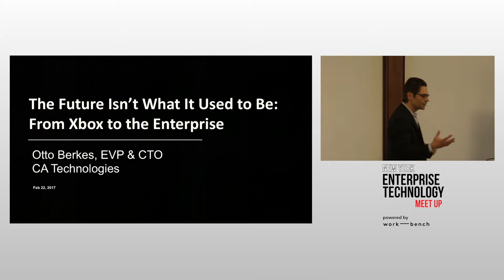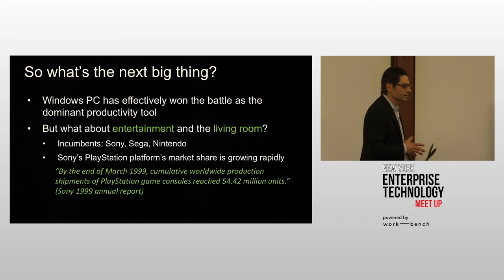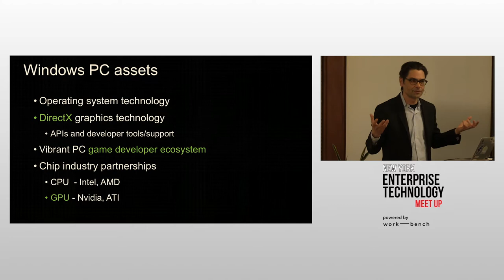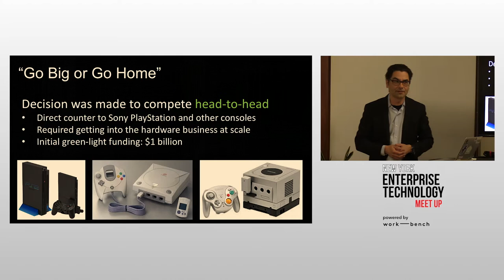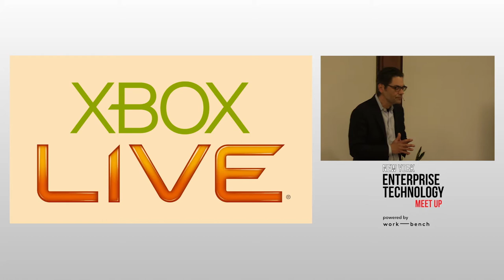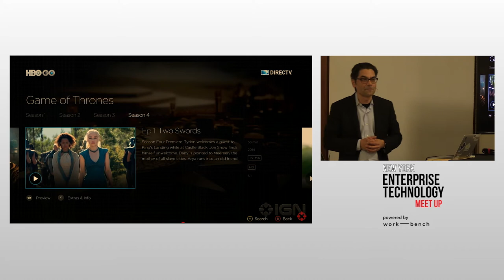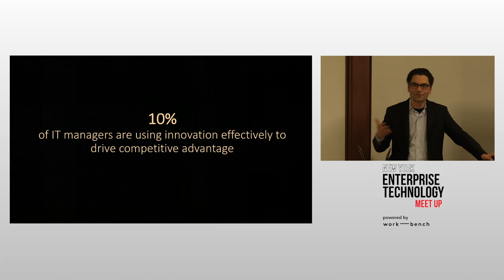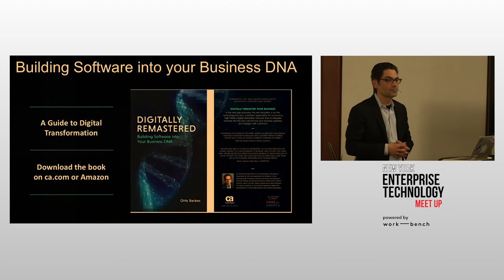April NY Enterprise Tech Meetup: Otto Berkes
From Xbox to Enterprise with Otto Berkes, CTO of CA Technologies